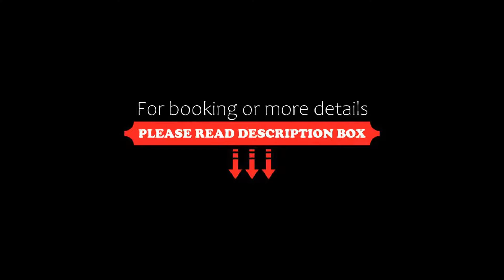Le Safari Hotel Restaurant, Carpentras, France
About Property:
You're eligible for a Genius discount at Le Safari Hotel Restaurant! To save at this property, all you have to do is sign in.
This hotel is located at the foot of Mont Ventoux, in the outskirts of Carpentras. It has an outdoor swimming pool and a wellness centre, accessible upon prior reservation, offering a hammam and massage treatments.
Each air-conditioned guest room at the Le Safari Hotel Restaurant is equipped with free Wi...
Property Type: Hotel
Address: 1060, Av. Jean-Henri Fabre, 84200 Carpentras, France
Searching For
1. Le Safari Hotel Restaurant - Carpentras - France
2. Le Safari Hotel Restaurant - Carpentras - France Address
3. Le Safari Hotel Restaurant - Carpentras - France Rooms
4. Le Safari Hotel Restaurant - Carpentras - France Amenities
5. Le Safari Hotel Restaurant - Carpentras - France Offers and Deals
Audio Credit:
Track Title: Blank Slate
Artist: VYEN